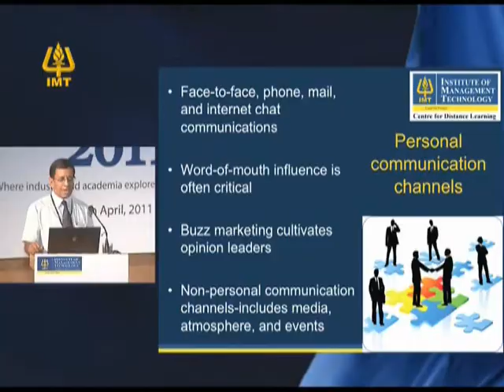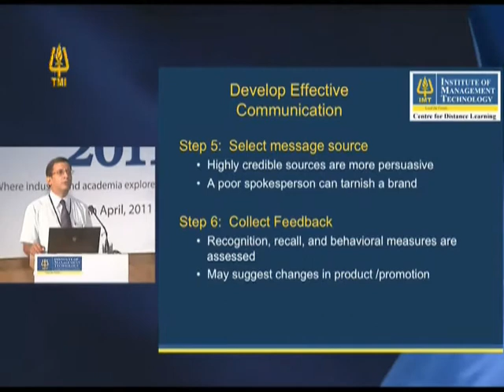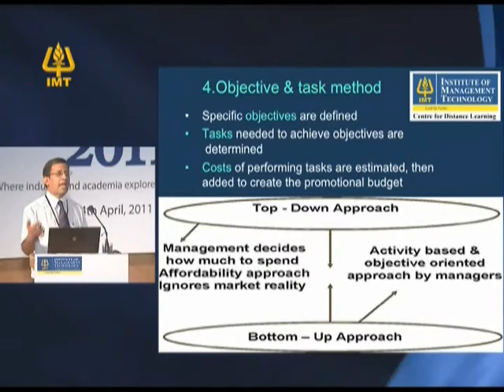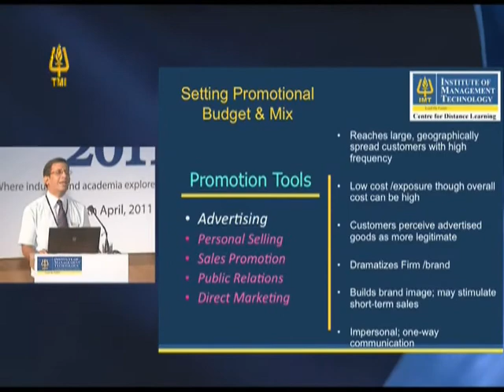IMT CDL : Prof.Ajoy Dasgupta -Markedmia'11.part 5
IMT Centre for Distance Learning (IMT CDL) : Prof.Ajoy Dasgupta - Markedmia'11.Part 5